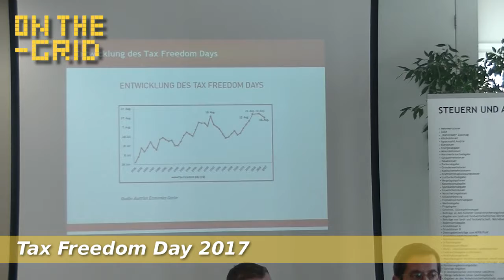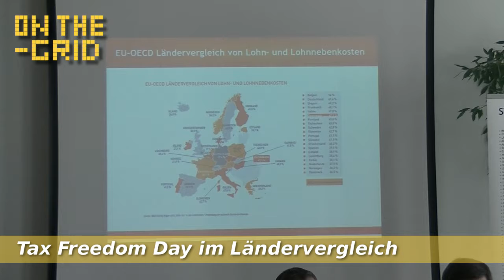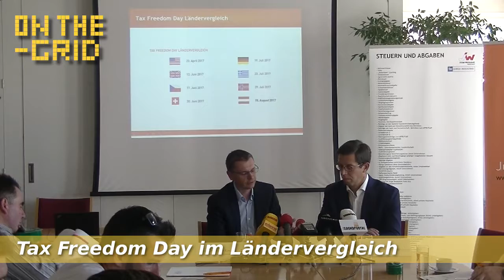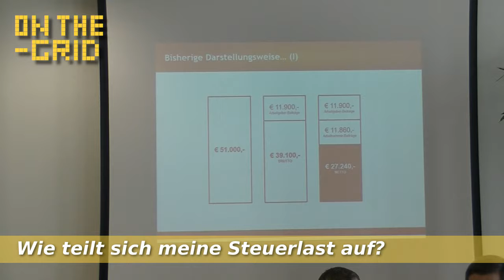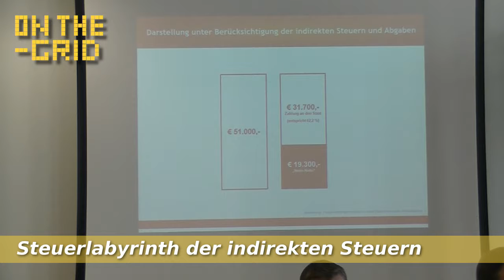Tax Freedom Day 2017 - Steuern zahlen ole! On The Grid Ep. 118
Tax_Freedom_Day - Mit 15. August 2017, haben die Österreicher statistisch gesehen ihren Steueranteil für dieses Jahr bezahlt und arbeiten ab jetzt nur noch für sich selbst.
Christoph Kovacic (Junge Wirtschaft) und Alfred Freiberger (Junge Industrie) erklärten in der Filiale der Nationalbank (OENB) in Graz, warum das Stück vom Kuchen für die Steuerzahler immer wieder kleiner wird.

Inside Politics - Austria - Mehr als Tagespolitik!